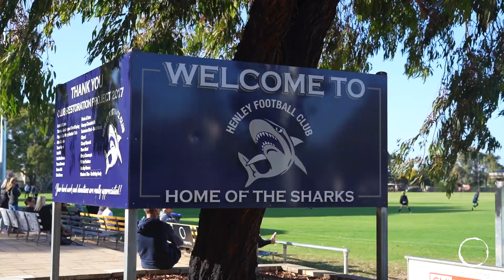Welcome Kelly Thomas | Nick Tuck team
KELLY THOMAS
Community spirit & impressive recall – meet a local who listens & cares.

What can’t she do… Kelly’s career has spanned the financial planning world to a gig at Bank SA, and to this day, welcomes guests at The Lakes Hotel reception desk - yet keeping Team Tuck on track at OUS Property is what truly ignited her sales spark.

Living locally in Seaton, qualified Sales Representative Kelly Thomas is the first to jump to anyone’s aid, and amongst the talented OUS Property team, she’ll move mountains to jump to yours; just list off any of the attributes discerning clients crave, and she proudly shows them all.

Generosity, enthusiasm, compassion, and skill. Better yet, she’ll converse with anyone, and retain every word – the proof is in her impressive recall days, weeks, even months after your first contact.

Dig deeper and Kelly has an honourable depth of community spirit: she’s Deputy Chair of the Mount Carmel College Board, she’s a regular at the Albert Park and Woodville South Neighbourhood Watch meetings, she’s been a Member Elect for the West Woodville Ward at the city of Charles Sturt for 10 years, and she manages the Under 15 Girls and 16 Boys OUS-sponsored Henley Football teams.

We’ll leave you to hunt down a more devout and determined professional.

That said, why bother hunting out an honest, reliable, and loyal local agent to spring your sales campaign into action; Kelly’s here, and she can’t wait to talk…